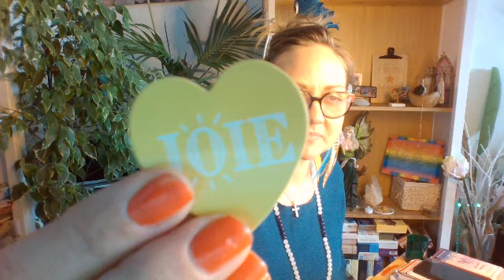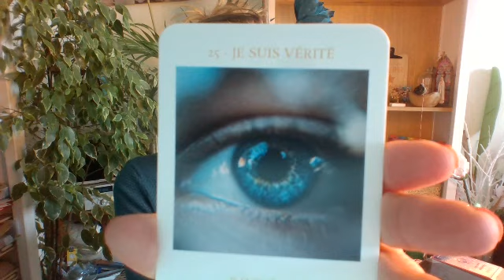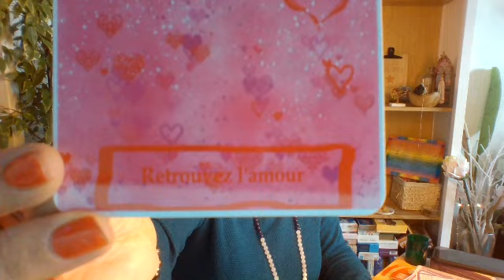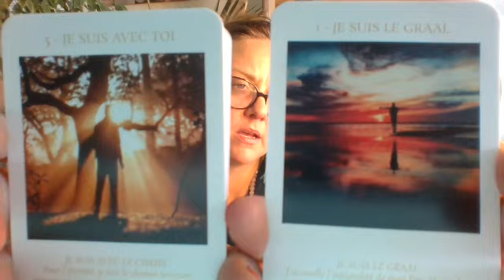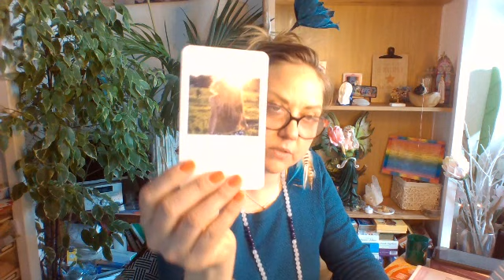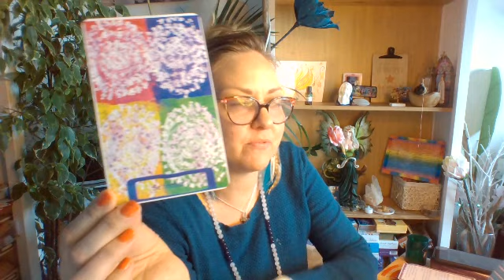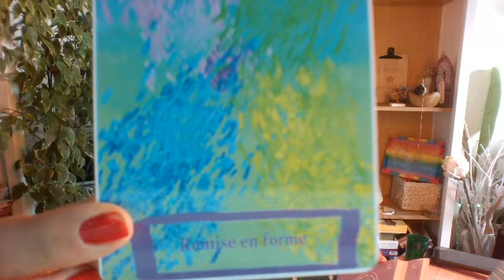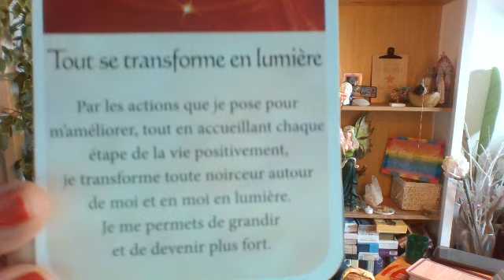Message du jour💌 tu n'est pas tombé sur cette vidéo par hasard